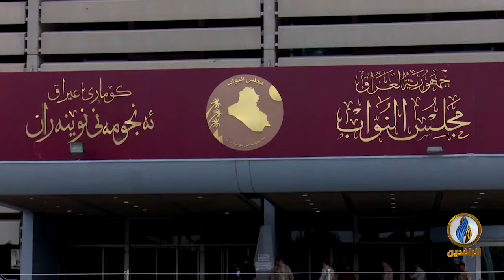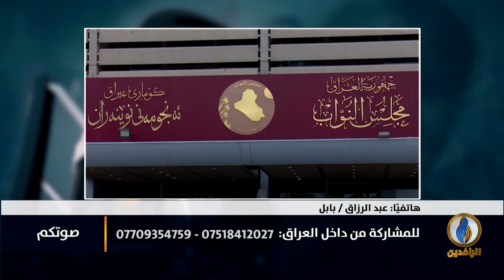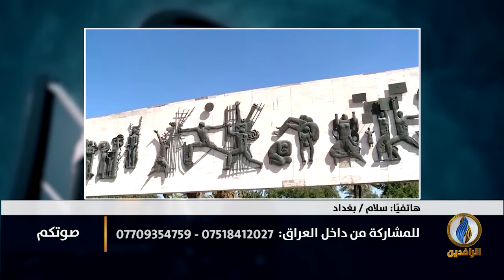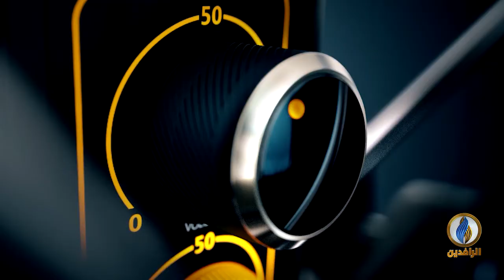صوتكم | في يوم_بغداد كيف أصبحت أسوأ مدينة للعيش في العالم؟